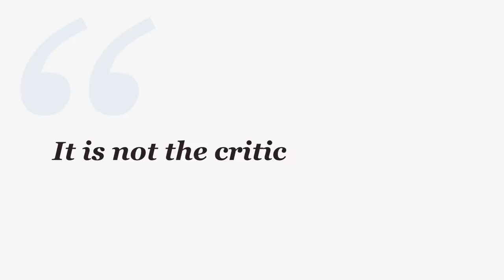Daring Greatly - Teddy Roosevelt as Read by Brené Brown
A short kinetic type treatment of a quote that inspired me.